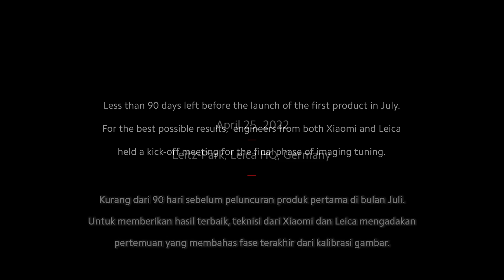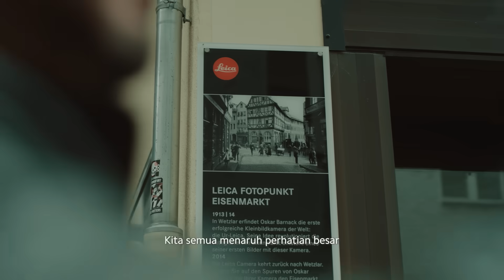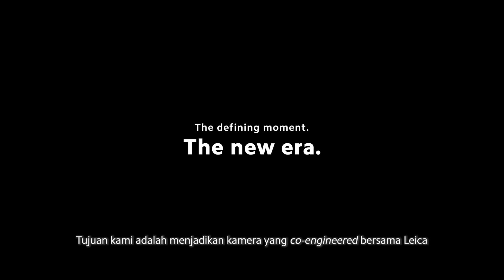Xiaomi and Leica, The New Era of Mobile Imaging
"We put all our knowledge of more than 100 years of photography experience into the new Xiaomi smartphone devices"

Fueled by years of passion, innovation, and experience, Xiaomi and Leica Camera are committed to delivering a breaktrough camera technology in smartphone devices. This is the new era of mobile imaging!